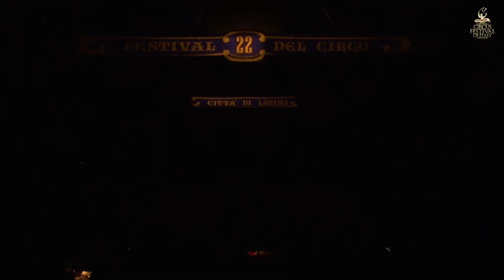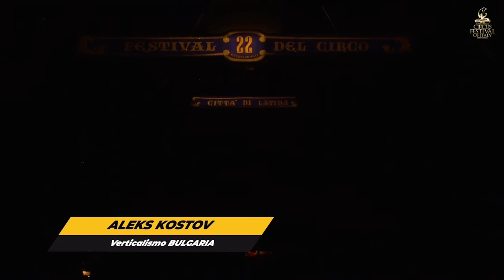Aleks Kostov handstand international circus festival of Italy 2021